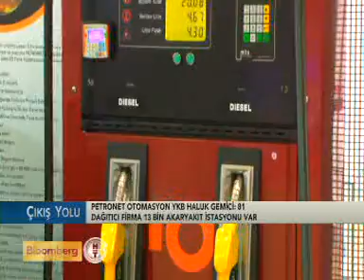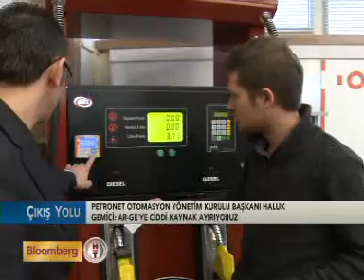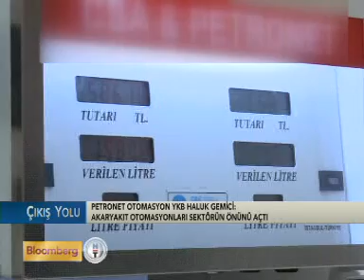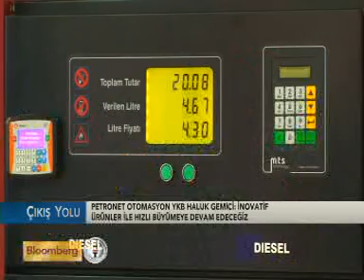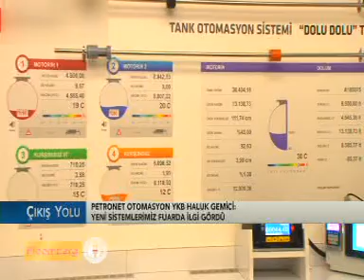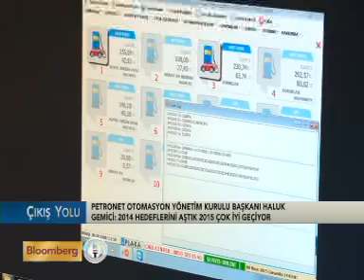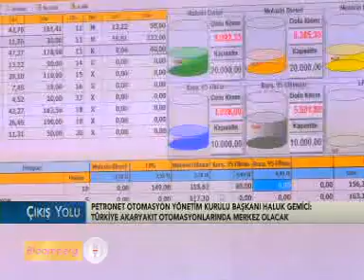Haluk Gemici akaryakıt otomasyon sistemlerini anlattı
Petroleum İstanbul 2015 Fuarı'nda Petronet Otomasyon Yönetim Kurulu Başkanı Haluk Gemici akaryakıt otomasyon sistemlerini Veda Öztürk'e anlattı.